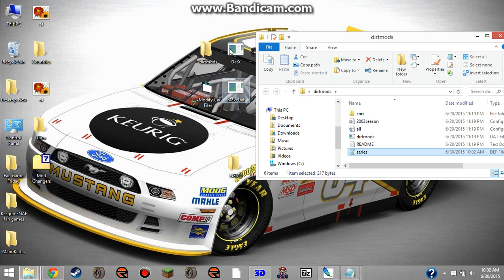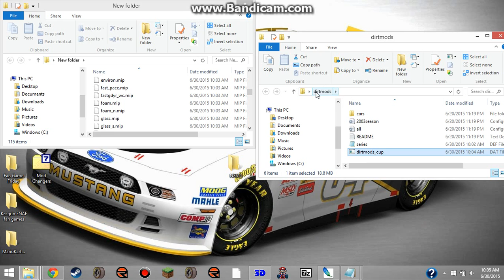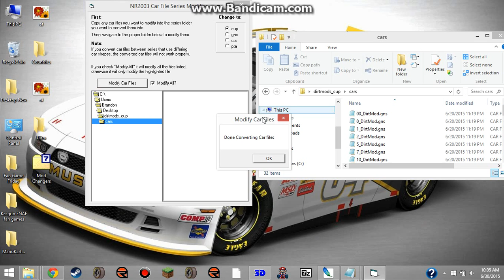How to change NR2003 Mod Physics (Tutorial)